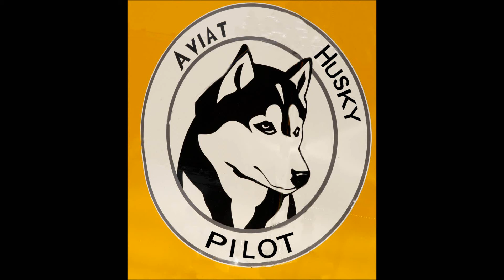Husky around The Malvern Hills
A short flight in the Aviat Husky from a farm strip around Worcestershire's iconic landmark, The Malvern Hills